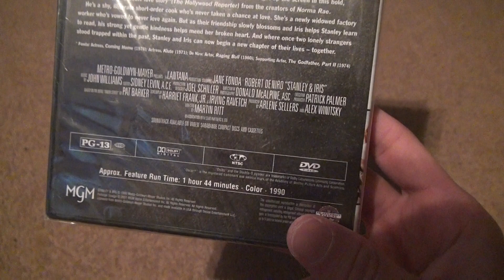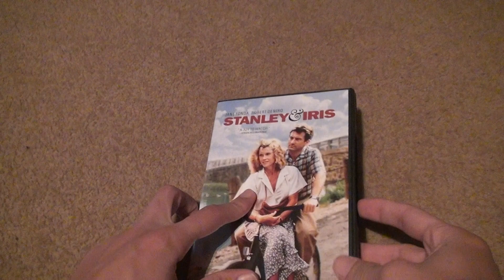Stanley And Iris DVD Unboxing